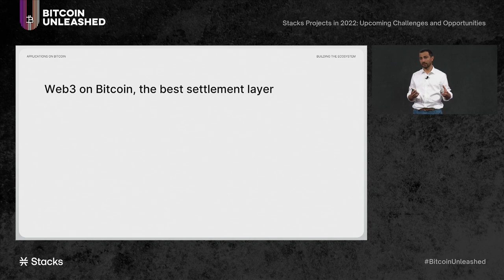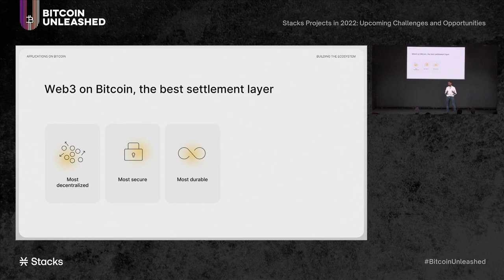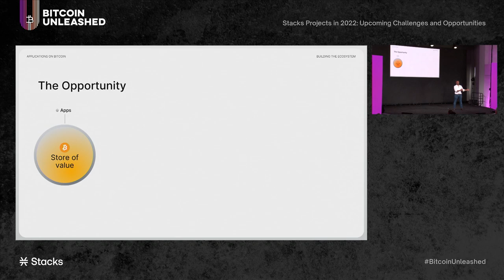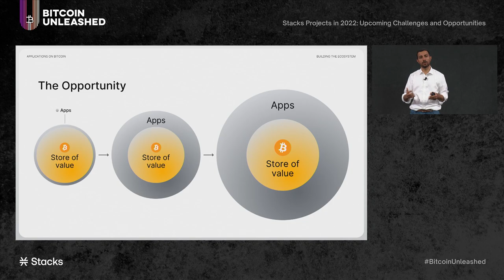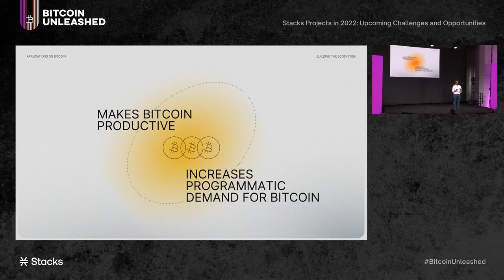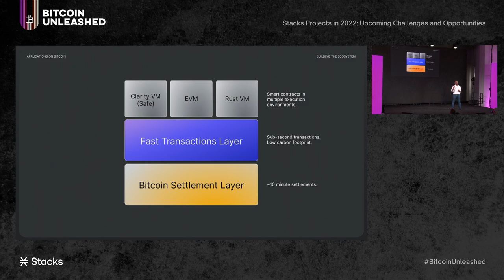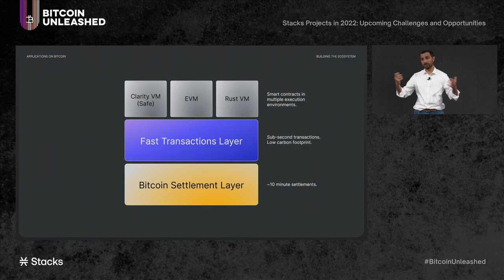The Future of Stacks in 2022 – Stacks Founder Muneeb Ali Explains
A talk by Trust Machines' co-founder and chief executive Muneeb Ali.

This is a recorded session of the "Stacks Projects in 2022: Upcoming Challenges and Opportunities" talk that took place during the Stacks summit "Bitcoin Unleashed".

Speaker:

Muneeb Ali
Founder, Stacks and CEO, Trust Machines